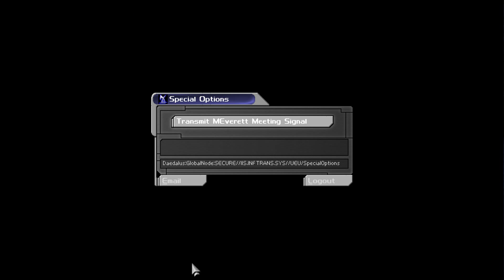Mr. Odd Plays Deus Ex (The Original) - E32 - The DuClare's Had Some Serious Secrets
Developer: Ion Storm

Deus Ex incorporates elements from four video game genres: role-playing, first-person shooter, adventure, and "immersive simulation", the last of which being a game where "nothing reminds you that you're just playing a game".[13] For example, the game uses a first-person camera during gameplay and includes exploration and character interaction as primary features.[13]
The player assumes the role of JC Denton, a nanotech-augmented operative of the United Nations Anti-Terrorist Coalition (UNATCO).[14] This nanotechnology is a central gameplay mechanism, and allows players to perform superhuman feats.
[edit]Role-playing elements
As the player accomplishes objectives, the player character is rewarded with "skill points". Skill points are used to enhance a character's abilities in eleven different areas, and were designed to provide players with a way to customize their characters;[13] a player might create a combat-focused character by increasing proficiency with pistols or rifles, while a more furtive character can be created by focusing on lock picking and computer hacking abilities. There are four different levels of proficiency in each skill, with the skill point cost increasing for each successive level.[15][16]
Weapons may be customized through "weapon modifications", which can be found or purchased throughout the game. The player might add scopes, silencers, or laser sights; increase the weapon's range, accuracy, or magazine size; or decrease its recoil and reload time. Not all modifications are available to all weapons; for example, a rocket launcher cannot be silenced, and recoil cannot be reduced on a flamethrower.
Players are further encouraged to customize their characters through nano-augmentations—cybernetic devices that grant characters superhuman powers. While the game contains eighteen different nano-augmentations, the player can install a maximum of nine, as each must be used on a certain part of the body: one in the arms, legs, eyes, and head; two underneath the skin; and three in the torso.[17] This forces the player to choose carefully between the benefits offered by each augmentation. For example, the arm augmentation requires the player to decide between boosting their character's skill in hand-to-hand combat or his ability to lift heavy objects.
Interaction with non-player characters was a large design focus.[13] When the player interacts with a non-player character, the game will enter a cutscene-like conversation mode where the player advances the conversation by selecting from a list of dialogue options. The player's choices often have a substantial effect on both gameplay and plot, as non-player characters will react in different ways depending on the selected answer (e.g. rudeness makes them less likely to provide assistance).